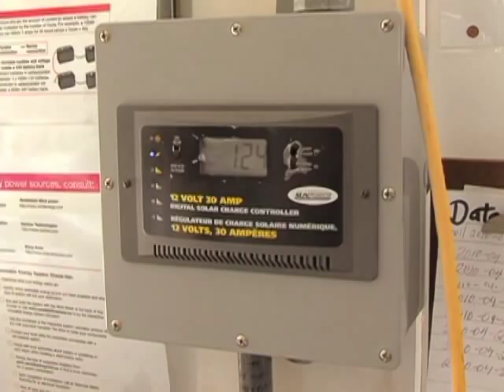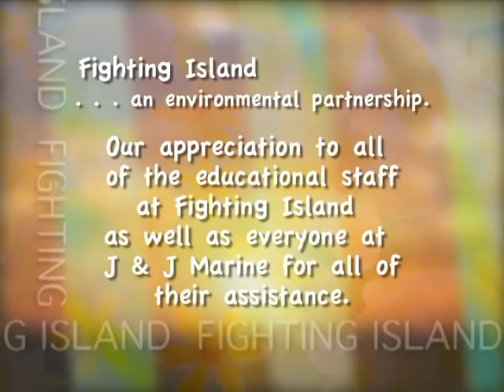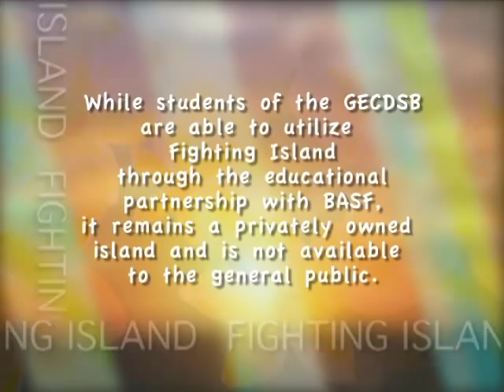Fighting Island . . . an environmental partnership.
Fighting Island

Beginning with a pilot project in 2004, a very unique partnership between the Greater Essex County District School Board and BASF resulted in Fighting Island being opened as a living classroom for thousands of Windsor and Essex County students... this is their environmental story.

All of the photos and video clips were captured on Fighting Island.